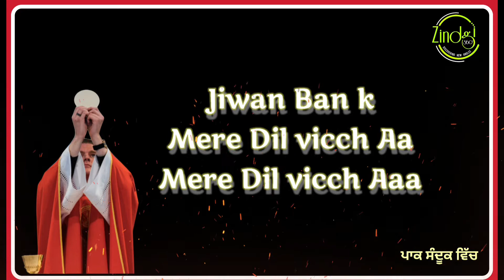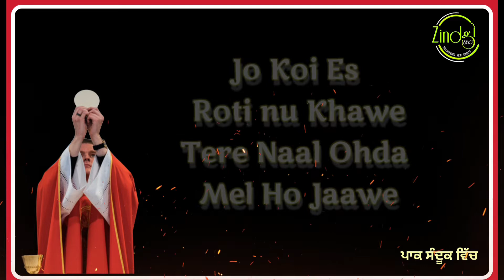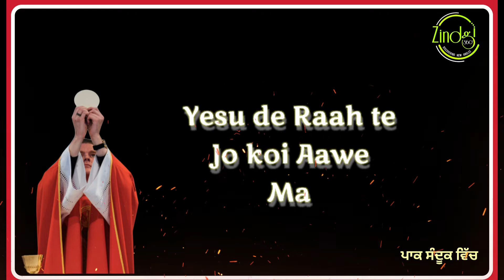Paak Sandook Vicch / New Masih Song / Latest Christian Song / Holy Communion Song